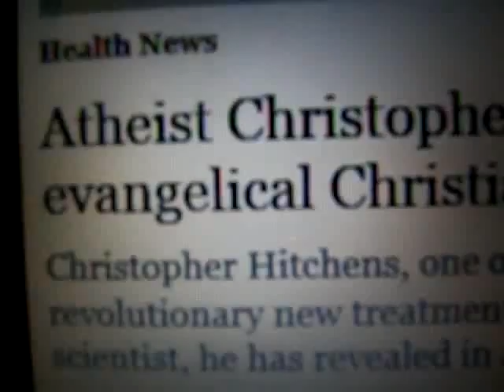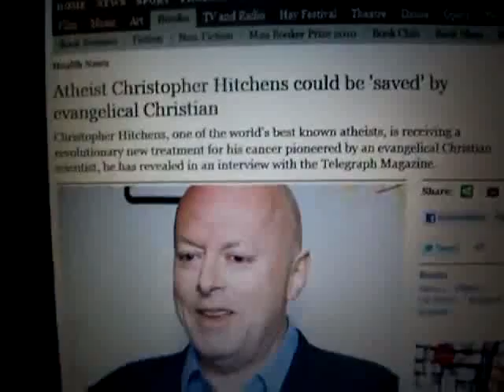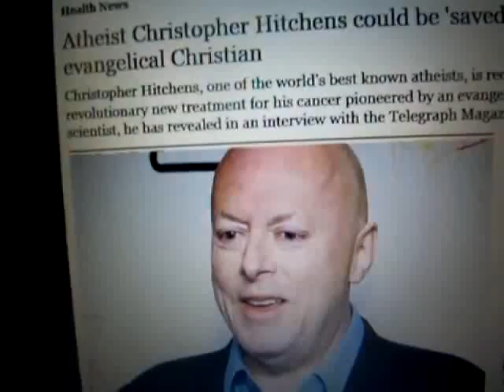Christopher Hitchens seeks help from Christian Scientist [MIRROR]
Chat with my friends and I below and click calendar to go to church with us every Wednesday at 7p.m. Pacific time